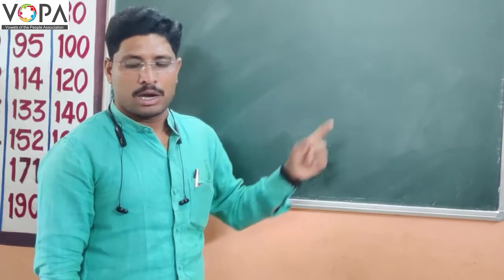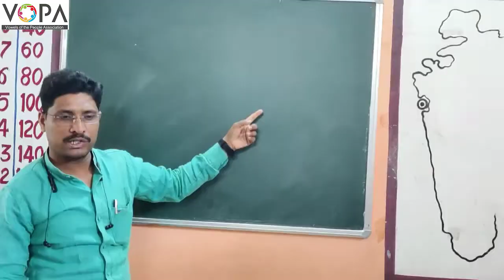५ वी | हिंदी | व्यायाम | V4 | V-School